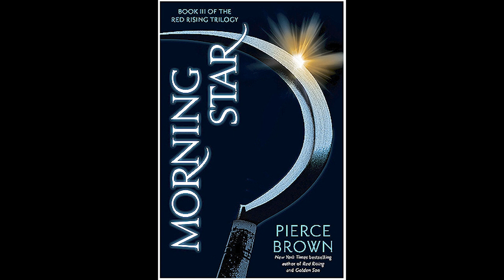Morning Star Chapter 14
Morning Star is the third book in the Red Rising Series written by Pierce Brown.  Morning Star is narrated and interpreted by Sonny Burton here on The Bloody Bookmarker. Support for the Bloody Bookmarker can be made